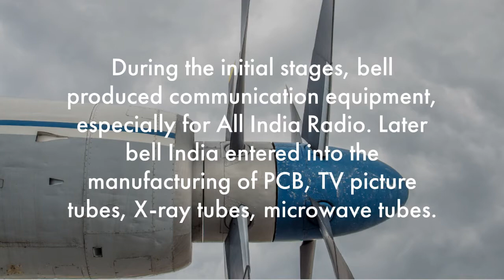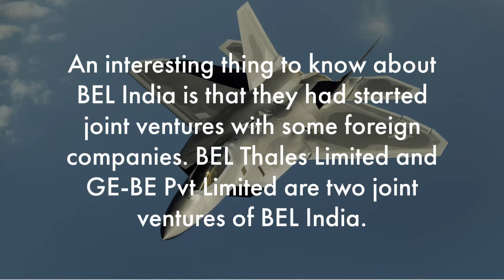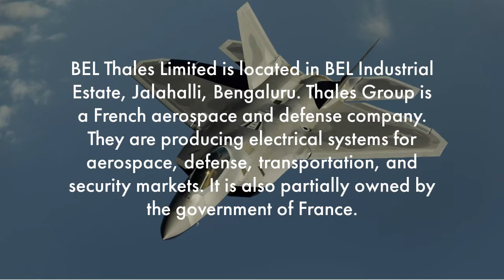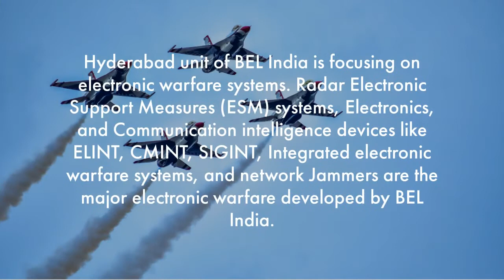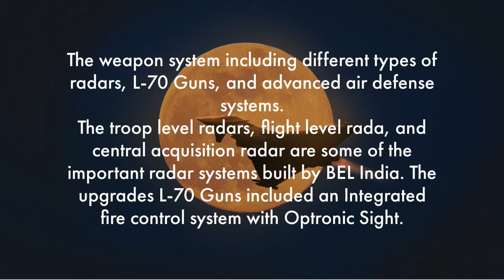9 Amazing Things to Know About BEL India | BEL India Facts | Aerospace Engineering Companies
Do you know some amazing facts about BEL India?
This video will give answers to the above questions about BEL India.